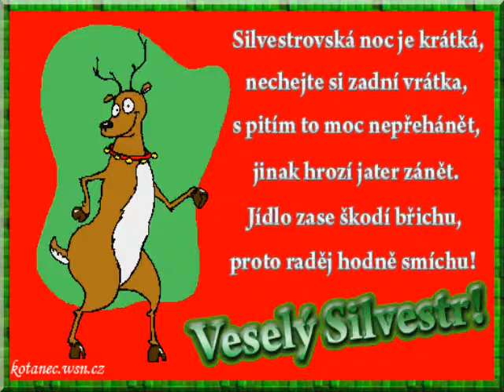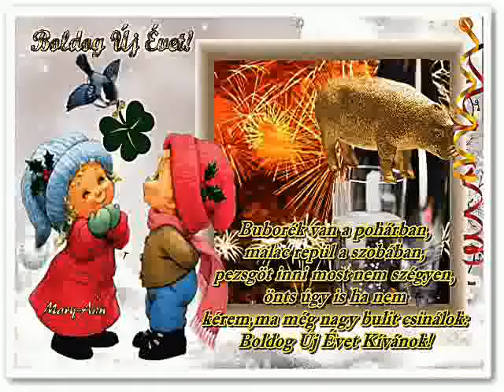BOLDOG ÚJ ÉVET !